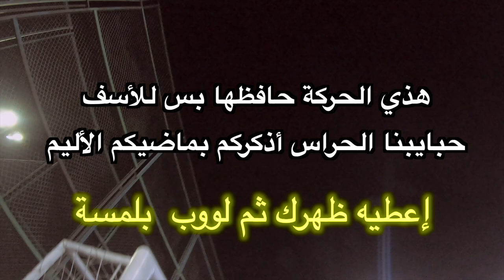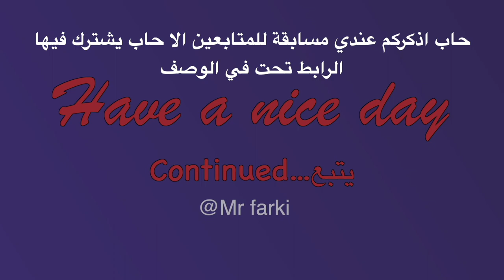مباراه ضد فريق العوارض !😱 - فلوق #1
لاتنسى النشر للدعم  و تفعل جرس التنبيهات ( 🔔 ) عشان يوصلك كل جديد🔥أيضا تعليقك يسعدني ويطور من محتواي كثير
حلقة اليوم عبارة عن فلوق رياضي لمباراه ودية بين فريق فالكون وجوفنتس ،ومحاولة للرجوع للملاعب و تسجيل ثلاث اهداف في هذه المباراه و الفريق كان غير محضوض شوفوا كم مرة ضربوا القائم والعارضة  مشاهدة ممتعة .